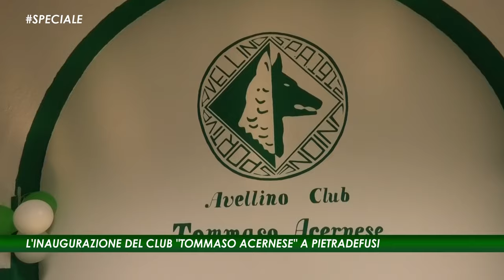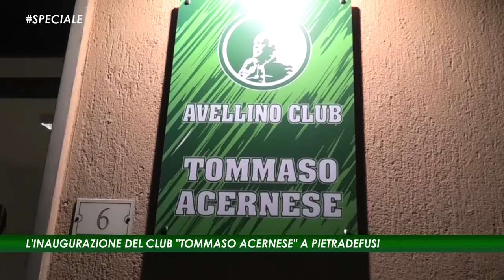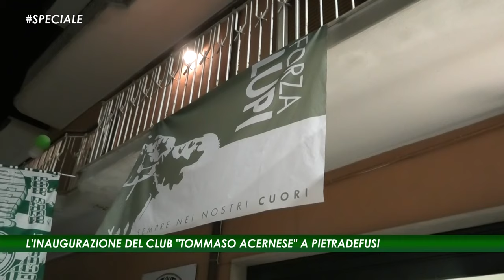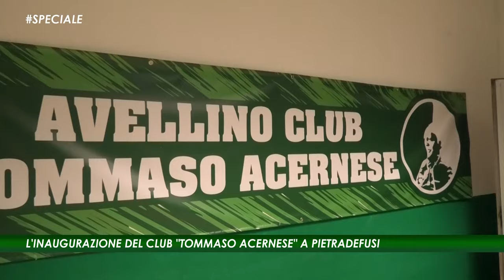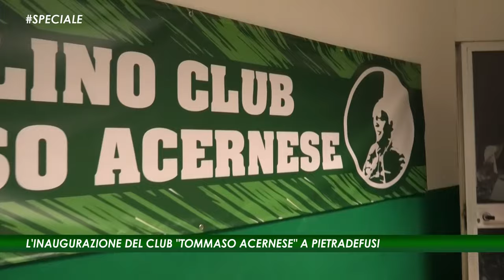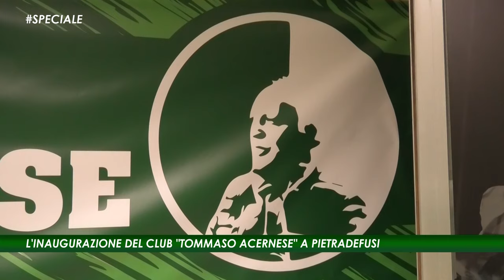SPECIALE - Inaugurazione Club "Tommaso Acernese"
⚽ Marco Ingino e Sabino Giannattasio sono stati a Pietradefusi (AV), in occasione dell'inaugurazione del club dedicato alla memoria del tifoso dell'U.S. Avellino, Tommaso Acernese.
🎤 Ecco lo speciale dedicato alla serata.